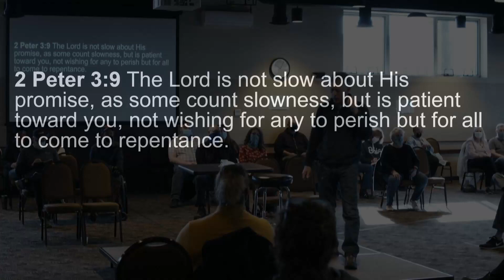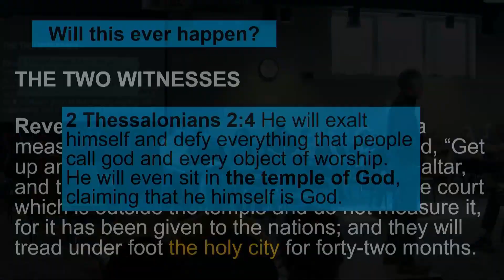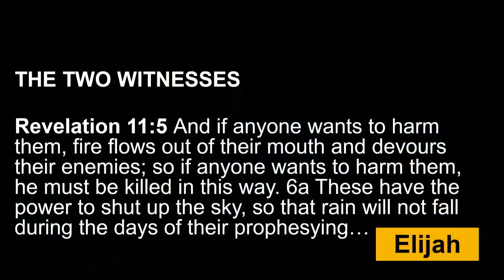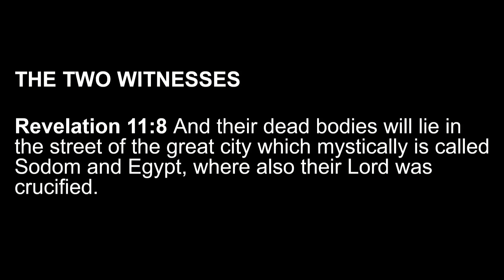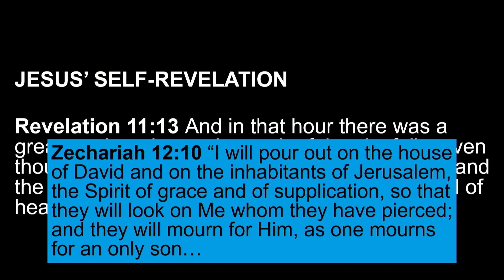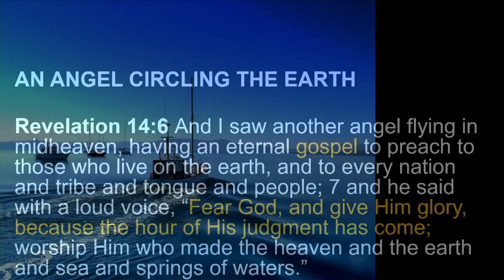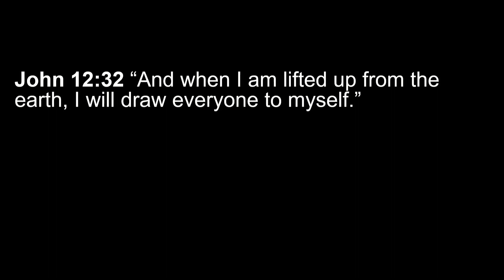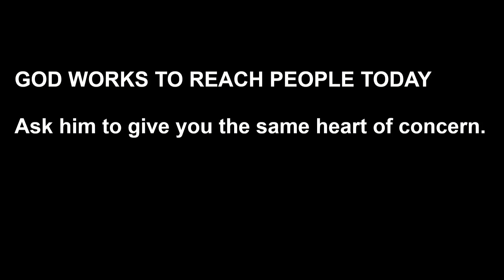Revelation 10,11&14 - God's Effort to Reach Us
Revelation chapter 10, 11, and 14 describe visions of God going to great lengths to reach people before the end of the world. Mike Sullivan describes how we should respond to a God who so clearly wants all to come to repentance.